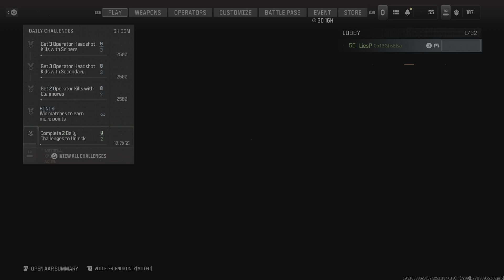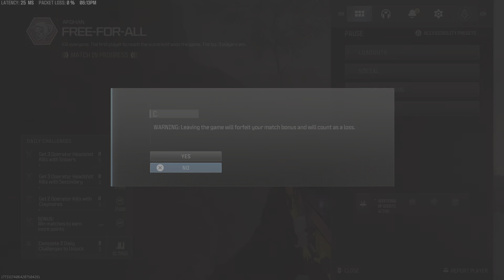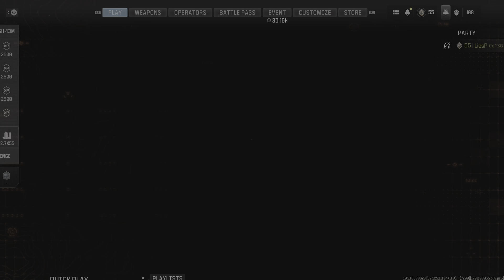Call of Duty_20231127182117